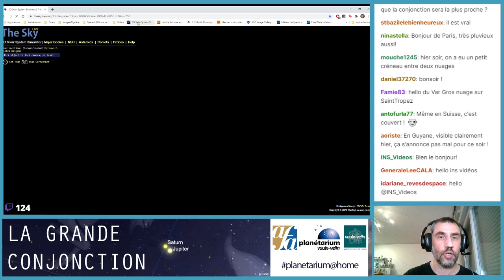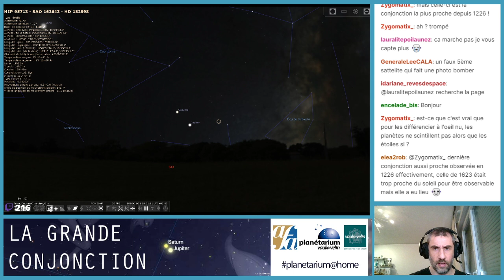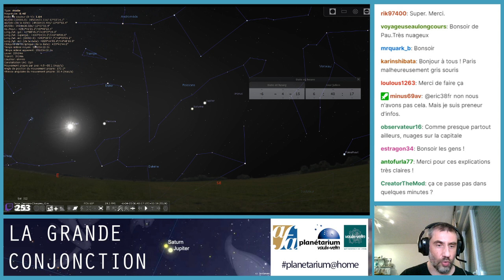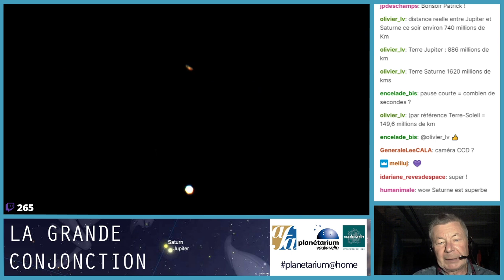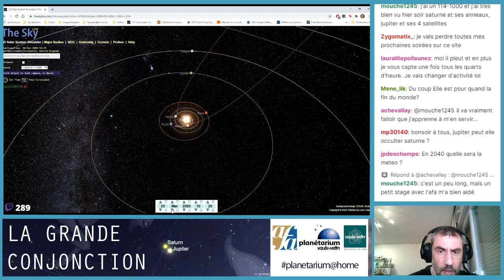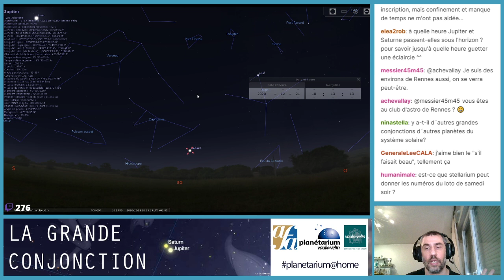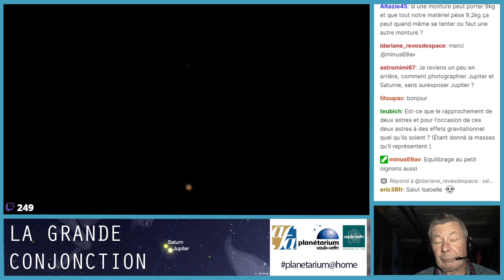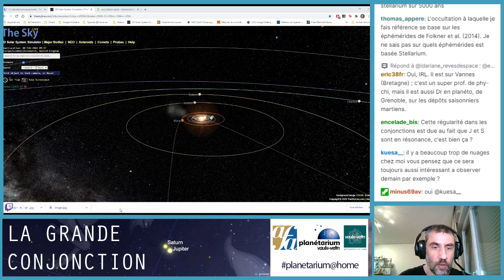La grande conjonction du 21 décembre 2020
Pierre Henriquet du Planétarium de Vaulx-en-Velin, Oliviers Las Vergnas, président et Patrick Pelletier administrateur de l'Association française d'astronomie évoque la Grande conjonction du 21 décembre, comment l'observer, l'histoire est jalonnée par des récits d'observation.